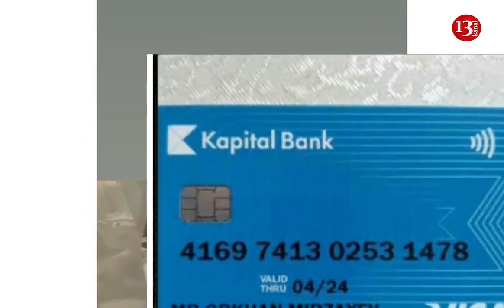"Anası doğuşdan sonra vəfat etdi, UŞAQ isə XƏSTƏDİR, YARDIMINIZA MÖHTACIQ"